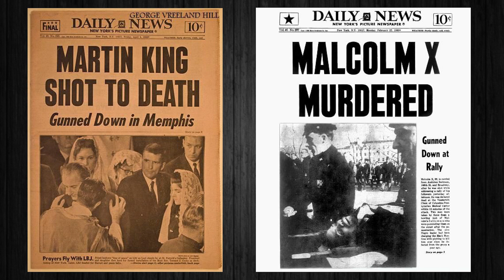Obrigado, James | Marcello "Gugu" de Souza Dolme | TEDxBlumenau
Thousand of youngsters around the world are in a search. In their journey to find themselves, they try to be part of groups in order to be accepted, to have a chance to express themselves, to belong to something.

In this Talk, we'll see Hip Hop as a transformative agent and the impact art can have on the life of people.

How Much do you believe a record can change a life? A generation? The World? Watch and discover!

This talk was given at a TEDx event using the TED conference format but independently organized by a local community.

MC, Social Educator and one of the founders of the traditional Batalha do Santa Cruz. Marcello Gugu works inside colleges, social centers and prisons to take Hip Hop and a lifestyle alternative to help personal and social growth in people through art.